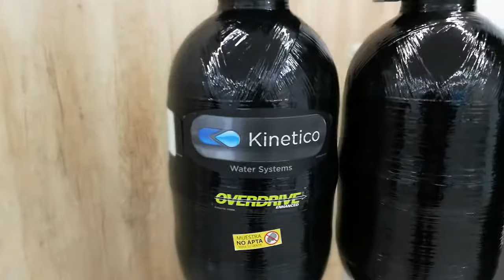Descalcificador Kinetico - WATERLUXE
Nos encontramos en una show room repleta de equipos Kinetico. Esperamos que os guste!.